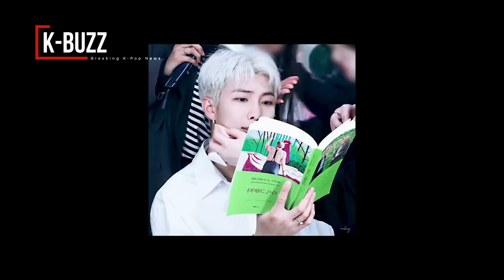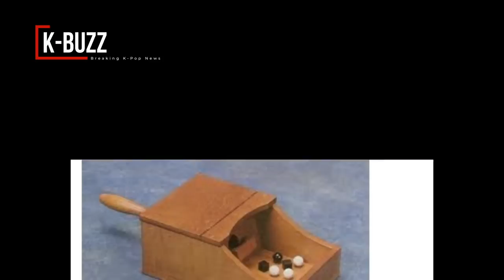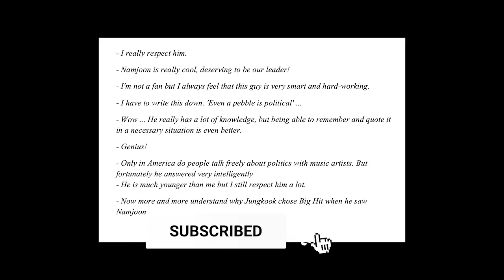BTS RM was ironized to act so deeply when giving interview, but the truth behind made fans surprised